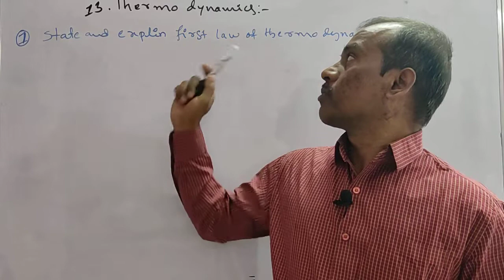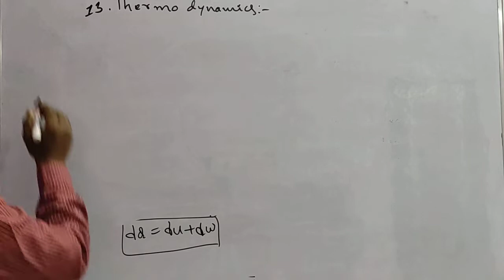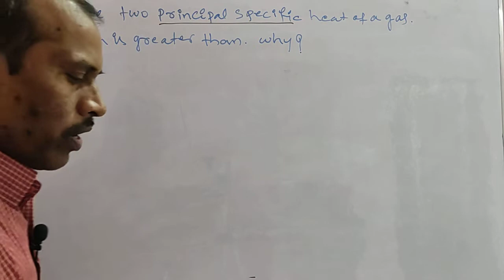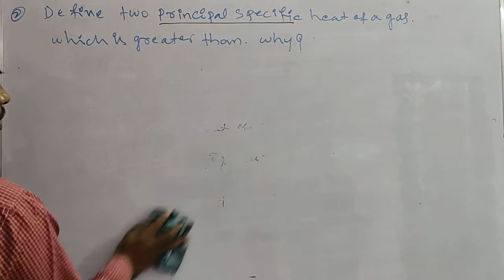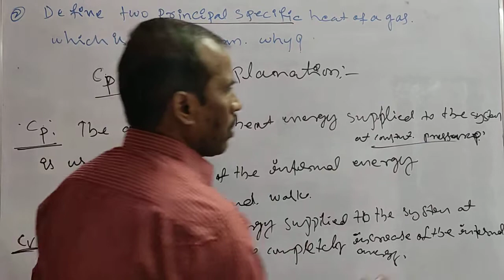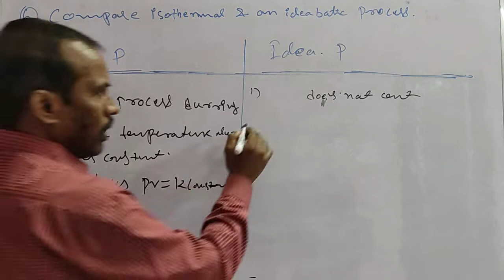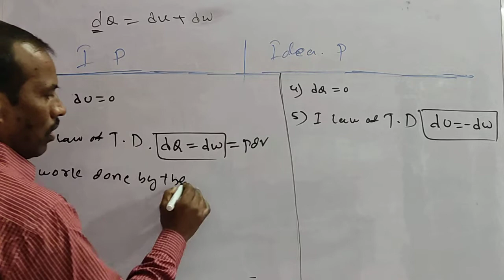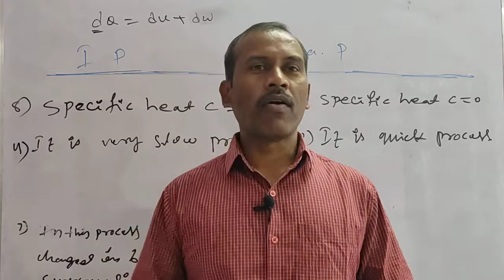Thermodynamics-13: part-2: IPE,TS & AP/ First law of T.D, Isothermal& Adiabatic process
Thermodynamics-13: part-2: IPE, AP & TS // First law of thermodynamics, compare of the aIsothermal & Adiabatic process & specific heat of capacities// use for IPE TS & AP

USE FOR IIT-JEE MAINS, NEET & EAMCET